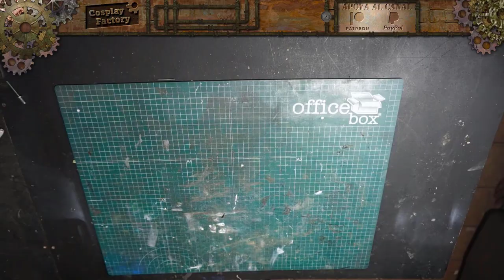Cómo Hacer un Escudo Vikingo de Goma EVA| How to Make an EVA Foam Viking Shield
Buenas tardes y Bienvenidos a Cosplay Factory, En este tutorial enseñaremos como hacer de forma fácil y sencilla un escudo vikingo de goma EVA. Espero que te haya gustado el vídeo y que te sirva de ayuda. ;) ^^
Good afternoon and welcome to Cosplay Factory, In this tutorial we will teach how to easily and easily make an EVA Foam Viking shield. I hope you liked the video and that it helps you. ;) ^^